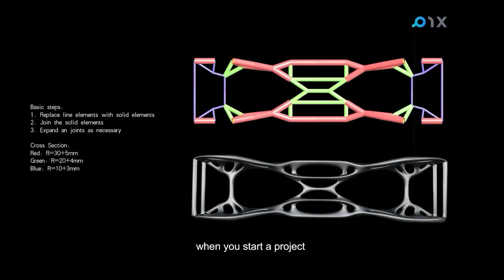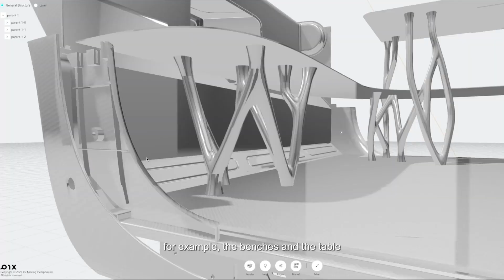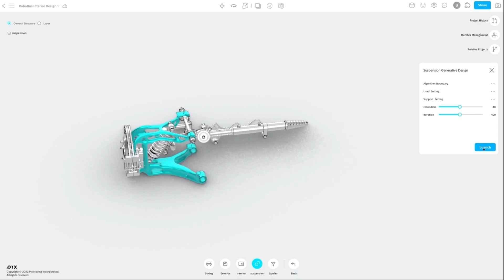PIX Moving Office in Hannover Messe 2023 - Recap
Special thanks to Autodesk and AWS, we had a great time with Dr. Alexander and others to go further in future mobility, generative design, digital manufacturing, and how AI will empower the automotive industry in Hannover Messe 2023;
It is proven that tool innovation leads to product improvement.
Autodesk Fusion 360 combines PAM™ to empower us to rapidly build the immersive Moving office room, which makes it more efficient and flexible in the early design and modeling stages.